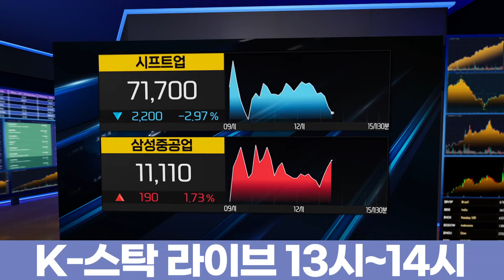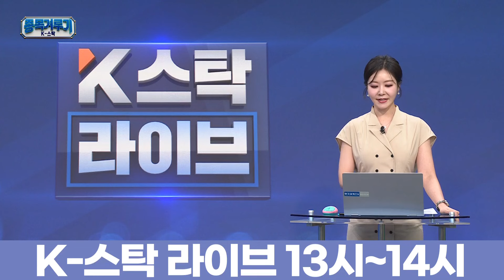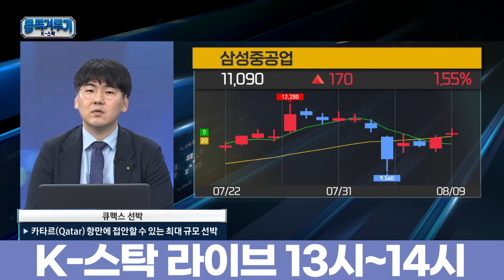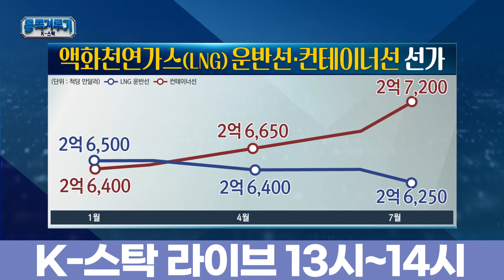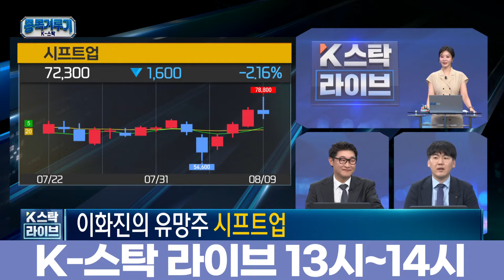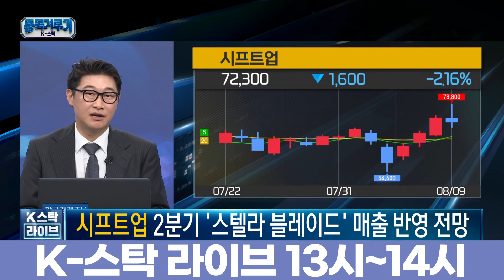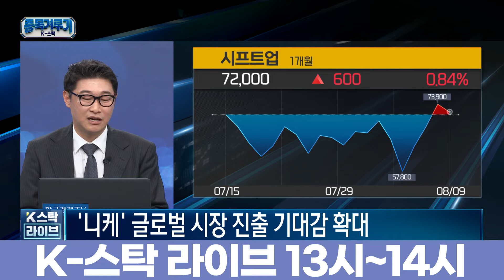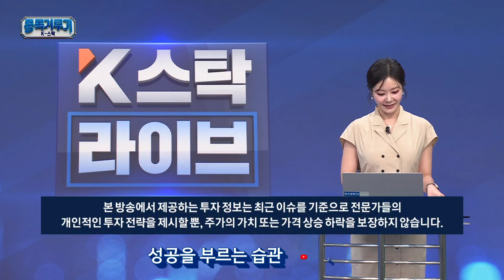[종목겨루기] 돌풍의 '시프트업' vs. 실적의 '삼성중공업' …승리의 여신이 손 들어줄 종목은? (정윤성, 이화진, 하창완)ㅣK-스탁 라이브ㅣ한국경제TV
출연 : 이화진 iM증권 신사업추진팀/하창완 헤르메스스탁 본부장